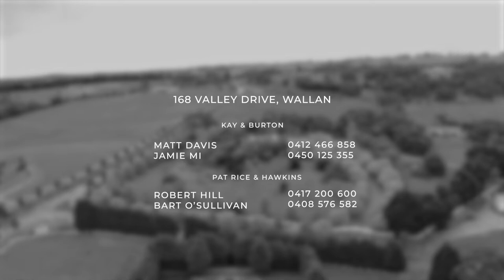HIDDEN VALLEY 'RUANKAYA' - 168 Valley Drive, Wallan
5.5 acres of majestic garden with a Cape Dutch inspired home in a commanding position

Accessed by a sweeping Elm tree lined driveway and set in a commanding hilltop position, overlooking Hidden Valley, this Cape Dutch inspired home was originally built by the late Robert Holmes `a Court as part of his stud breeding enterprise, Heytesbury Stud.

Set on 5.5 acres and surrounded by an extensive landscaped garden the home has been tastefully renovated and modernized to an exacting standard. Comprising five bedrooms and five bathrooms, the home comprises an inviting entry hall leading to formal living and dining as well as a rumpus/media room, allowing for flexible family living. A courtyard opening from the dining room is ideal for alfresco entertaining. The home has reverse cycle air-conditioning as well as a wood fireplace in the living area and a large two car garage with internal access. A solar system feeds back to the grid adding to sustainability.

A mature landscaped garden with running brook and specimen fruit trees including persimmon, pomegranate, apple, pear and Kaffir lime trees, as well as an extensive vegetable garden and green house is a highlight adding to the privacy and tranquility of this unique property.

Within an hour of Melbourne and in close proximity to the Hidden Valley Resort which offers amenities including an 18-hole golf course, indoor swimming pool and a health and fitness club.  The property represents an exceptional opportunity to acquire an outstanding lifestyle with a sophistication rarely found.